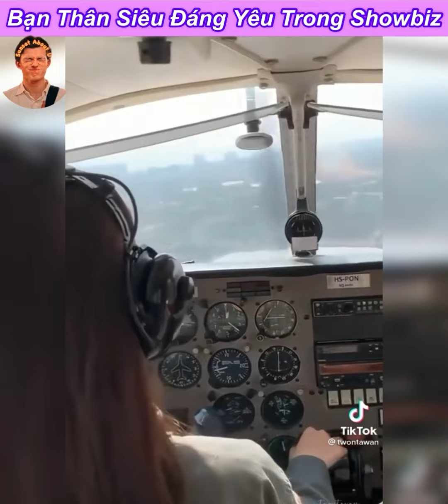Tik tok[[douyin_抖音]]❤️✨mãi yêu các anh chị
Tên insta: nganicessss
• Link mua đồ trong video cho các bạn iu❤️: